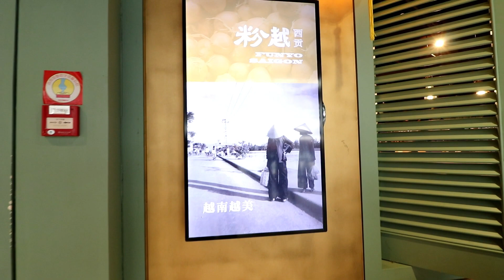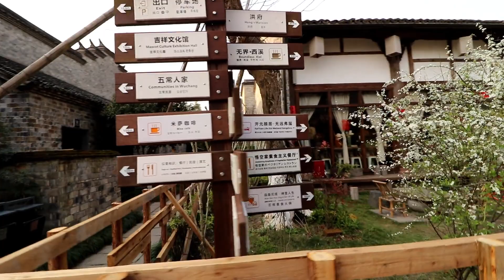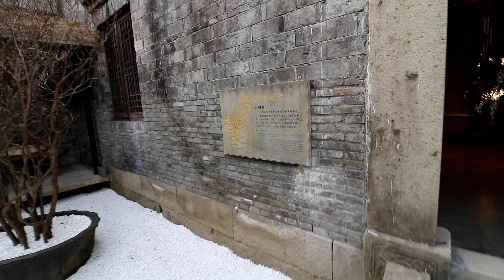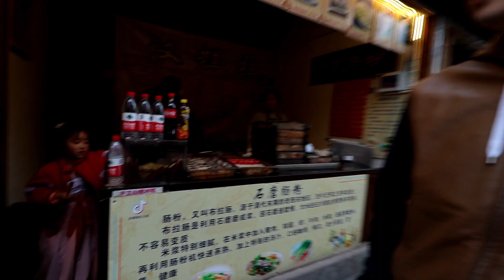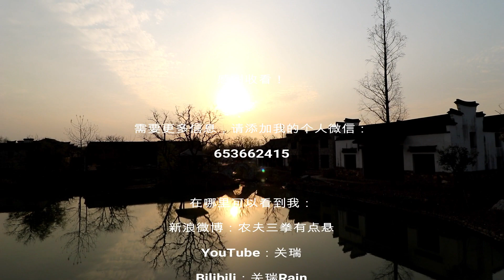Vlog194杭州休息日：饮龙井、逛西溪湿地。谢谢Larry！1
给自己一个休息日，Larry带我了解杭州